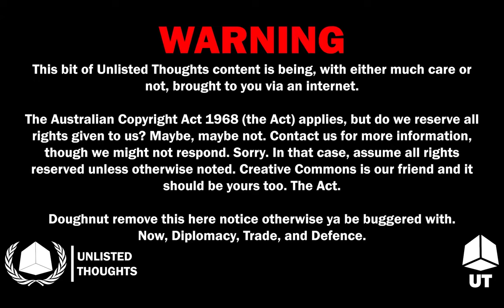Unlisted Thoughts returns to Graveship